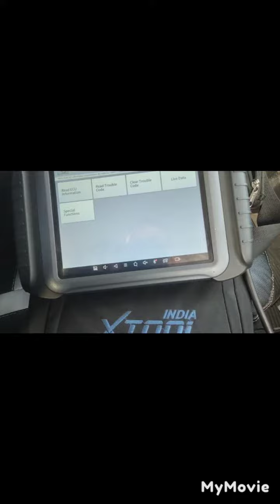Maruti Suzuki swift id 40 lost case key programing # xpad elite #